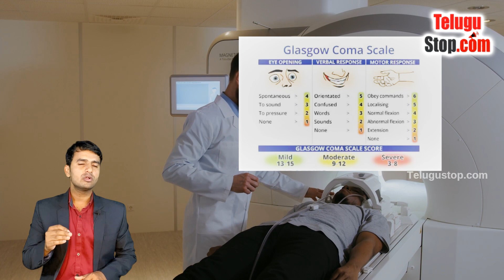What is Coma & Effects explained in Telugu ? |Telugu Health Facts & Tips | కోమా అంటే ఏమిటి ?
Telugu Health Facts & Tips  :  What is Coma & what happens when you are in coma meaning explained in telugu in this video.Coma ante emiti? coma lo vunapudu ela vuntundhi?.Coma also may be called in different terms like comatose, coma, blackout, concussion,brain dead.

Coma meaning in Telugu : అపస్మారక స్థితి

What is Coma (అపస్మారక స్థితి )?
Coma is a period of prolonged unconsciousness brought on by illness or injury.
Someone who is in a coma is unconscious and will not respond to voices, other sounds, or any sort of activity going on nearby. The person is still alive, but the brain is functioning at its lowest stage of alertness. You can't shake and wake up someone who is in a coma like you can someone who has just fallen asleep.

What is Coma? | What Happens When Your In Coma?|కోమా అంటే ఏమిటి ?|Telugu Facts |